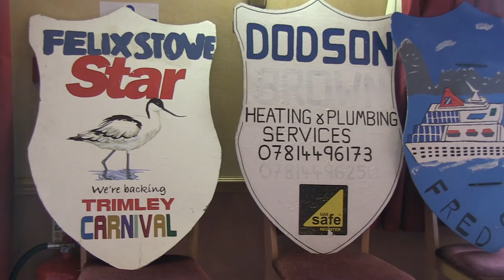Trimley Carnival Open Day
Some highlights of the Open day on 23rd March.